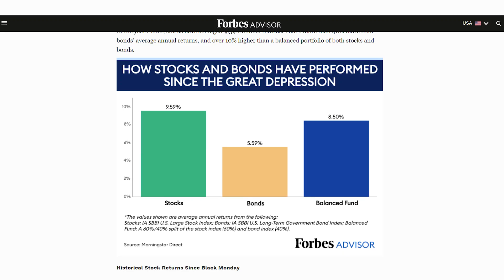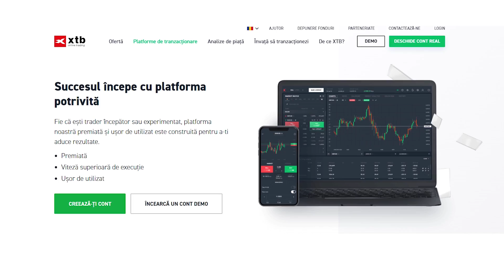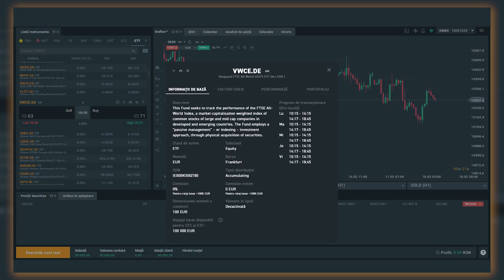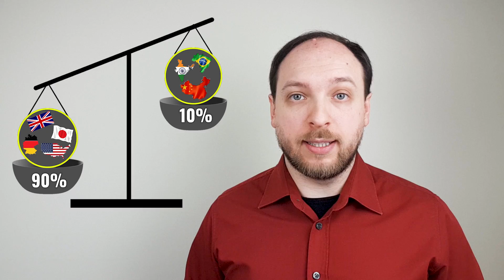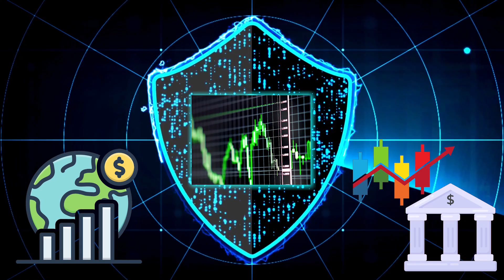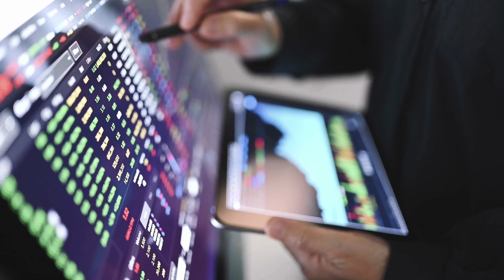Cum sa-ti creezi CEL MAI SIMPLU Portofoliu de Investitii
Cel mai simplu portofoliu de investiții pe care și-l poate construi un investitor din Uniunea Europeană 📝 Pune-ți ordine în bani cu ajutorul unui Plan Financiar personalizat 👔 Programează o ședință de coaching 👨‍🏫 Înscrie-te la „Provocarea 7 Pași până la Prima Ta Investiție într-un ETF, pentru Oameni Ocupați”

🤝PARTENERI:

📈 XTB - Investește în în companii și ETF-uri din întreaga lume FĂRĂ COMISION

📈 Interactive Brokers - Investește în companii și ETF-uri listate pe 135 BURSE

📈 Global Trader - Deschide-ți un Cont Demo GRATUIT și investește în instrumente listate la peste 90 de Burse din SUA, Europa și Asia

📈 Trading 212 - Folosește codul promoțional OVIDIU când îți deschizi un cont și vei primi o ACȚIUNE GRATUITĂ ce poate valora PÂNĂ LA 100 EUR*

💱 Revolut - Deschide-ți un cont gratuit și schimbă bani la cursul valutar real

🏠 Creditul Tău - Vrei un credit ipotecar? Contactează-l pe Răzvan

🏢 InRento - Folosește acest link ca să obții un BONUS în valoarea de 20 EUR**

** Bonusul va fi plătit la două luni după deschiderea contului.

⌚ Konvi - Folosește codul promoțional OVIDIU ca să primești un DISCOUNT de 10 EUR pentru prima investiție

Portofoliul Simplu este un portofoliu de investiții destinat investitorilor din Uniunea Europeană și care poate fi constituit din două, maxim trei ETF-uri.

Caracteristicile Portofoliul Simplu:
- investește în doar două clase de active: acțiuni și instrumente cu venit fix
- se concentrează pe a oferi investitorilor o diversificare cât mai mare prin expunere globală
- investițiile sunt făcute într-o singură valută
- include doar ETF-uri cu acumulare

Pentru partea de acțiuni, ca să obții o expunere globală ai două alternative.

Prima ar fi să folosești un ETF ce investește în companii din întreaga lume. Exemple:
Vanguard FTSE All-World UCITS ETF
iShares MSCI ACWI UCITS ETF

Cea de-a doua opțiune ar fi să investești în două ETF-uri separate ce replică performanțele perechilor de indici FTSE Developed și FTSE Emerging sau MSCI World și MSCI Emerging Markets.

Pentru partea de obligațiuni, ca să obții o expunere globală ai tot două alternative.

Prima ar fi să optezi pentru un ETF care investește exclusiv în Titluri de Stat emise de Țările Dezvoltate. Un exemplu de astfel de fond ar fi Xtrackers Global Government Bond UCITS ETF.

A doua opțiune ar fi să alegi un ETF cu expunere globală care investește atât în Obligațiuni Guvernamentale cât și Corporative de tip „Investment Grade”. Un exemplu de fond ce se încadrează în această categorie ar fi iShares Core Global Aggregate Bond UCITS ETF.

⏲️ TIMESTAMPS ⏲️
00:00 - Intro
01:11 - Caracteristicile Portofoliului Simplu
05:00 - Componenta de acțiuni
07:00 - Componenta de obligațiuni
08:35 - Avantajele Portofoliului Simplu
09:19 - Performanța Portofoliului Simplu

Orice investiție prezintă un anumit grad de risc. Nu există nici o garanție că vei câștiga bani atunci când investești. Există riscul chiar să pierzi bani. Instrumentele financiare de tip CFD, sunt foarte riscante. De aceea trebuie să te educi și să te informezi cât poți de bine înainte de a investi bani. Doar așa vei putea lua cele mai potrivite decizii pentru TINE.